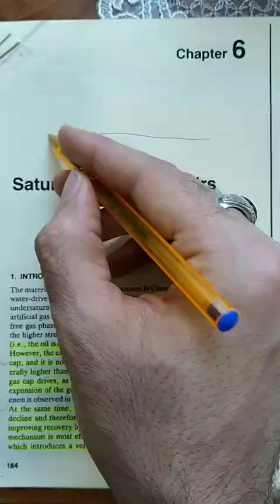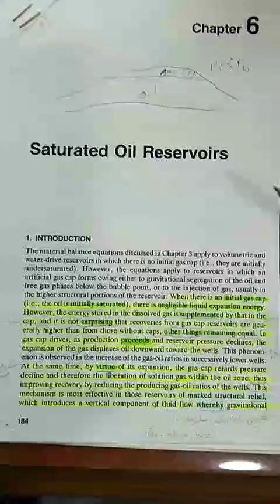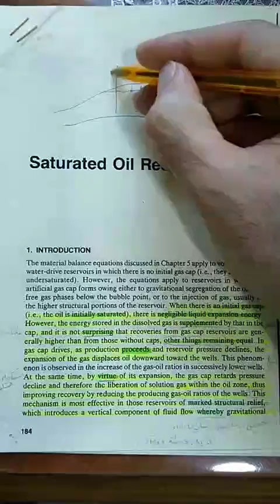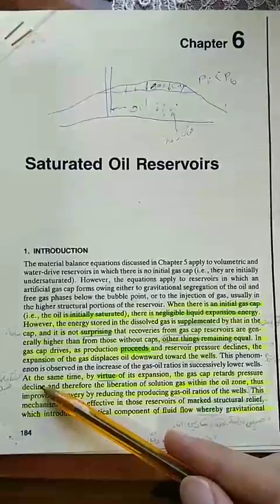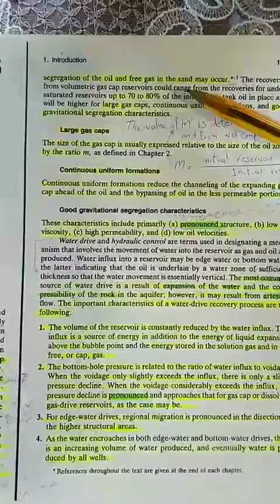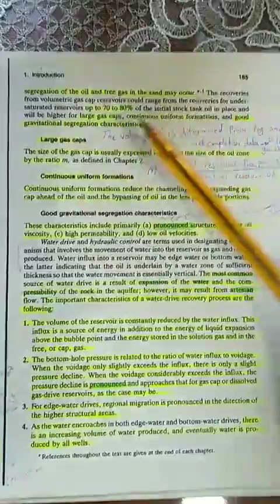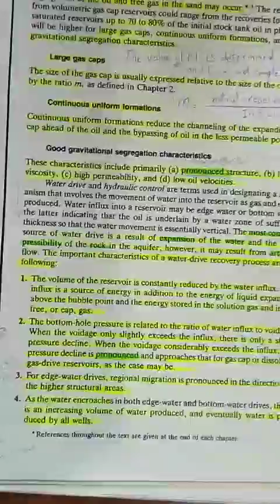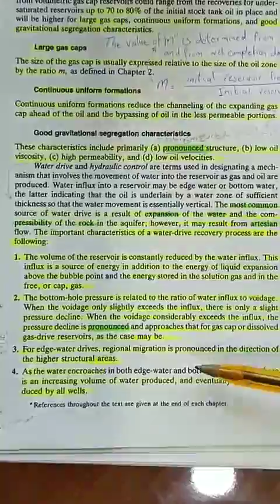5.1 Saturated Oil Reservoir; introduction